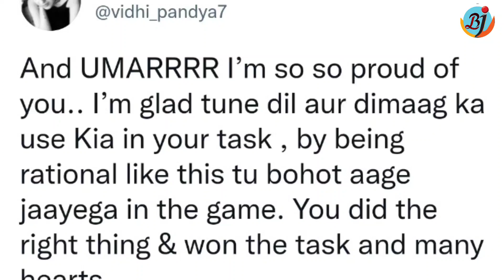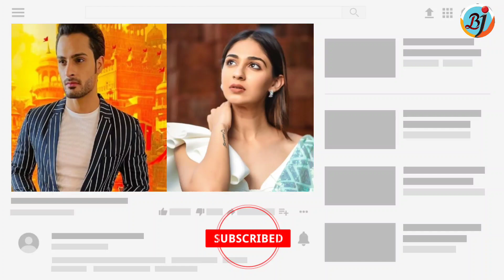Bigg Boss 15: Umar Riaz के बहुत अच्छे Performance पर आया Vidhi Pandya का ऐसा Reaction | BJN